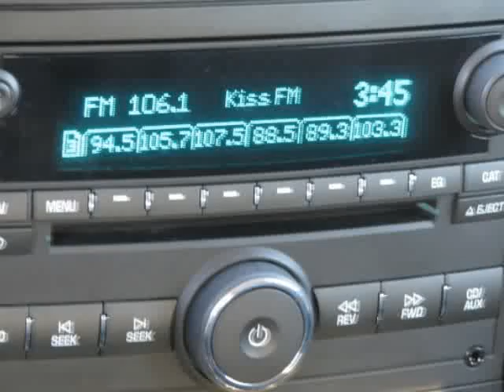2008 Chevrolet HHR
2008 CHEVROLET HHR - $11,680

Meador Chrysler
2351 S E Loop 820

Fully inspected quality assured 1 owner program vehicle or trade. Ship anywhere in the U.S. Lower 48 Ask about our satisfaction assurance on shiped vehicles.